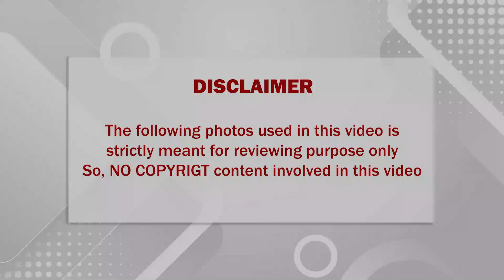🔴 நடிப்பில் தனக்கென்று ஒரு பாணியை உருவாக்கிய நடிகர் ராம்கி சற்றுமுன் எதனால் இறந்து போனார் தெரியுமா?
நடிப்பில் தனக்கென்று ஒரு தனி பாணியை உருவாக்கிய நடிகர் ராம்கி சற்றுமுன் எதனால் திடீரென்று இறந்து போனார் தெரியுமா?